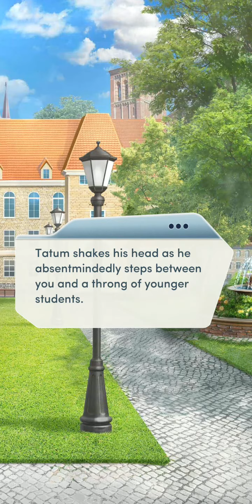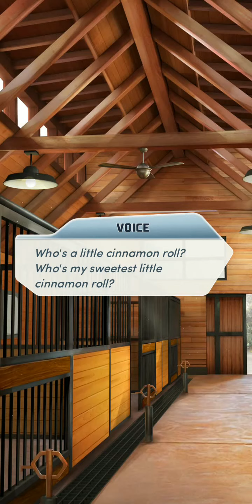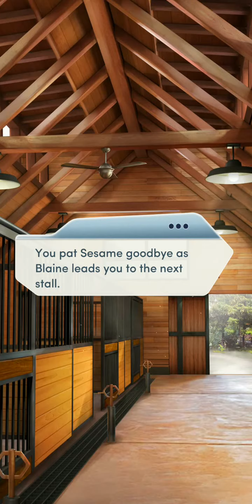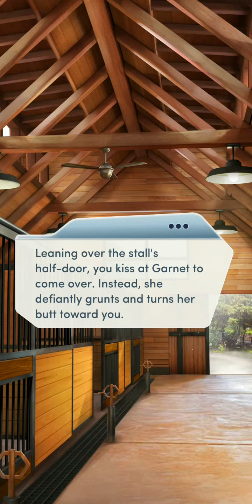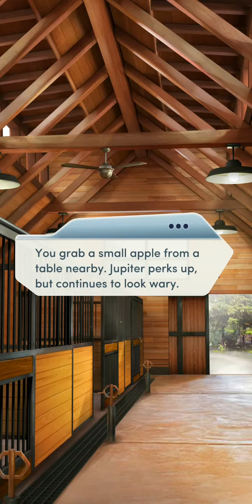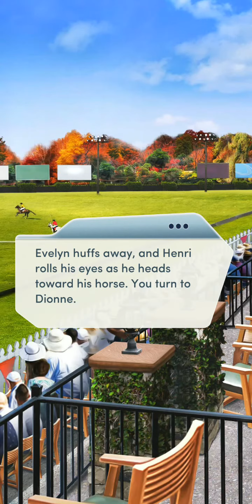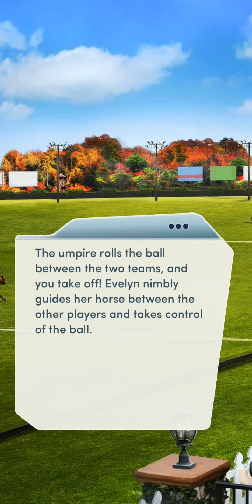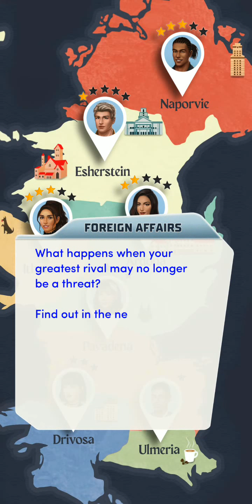Choices: Foreign Affairs Chapter 5 (They/Them MC) - Diamonds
Horse Race

It's game on when you and your classmates play in a charity polo match! Will you be able to keep the peace long enough to win?

See about section for more details on book release schedule.